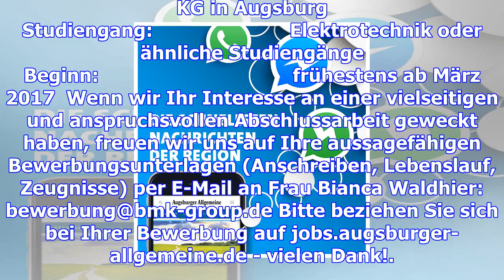Re-design einer gesteuerten ac-spannungsquelle - masterarbeit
Unsere Unternehmensgruppe bietet an unserem Hauptstandort in Augsburg motivierten Studenten/-innen d...